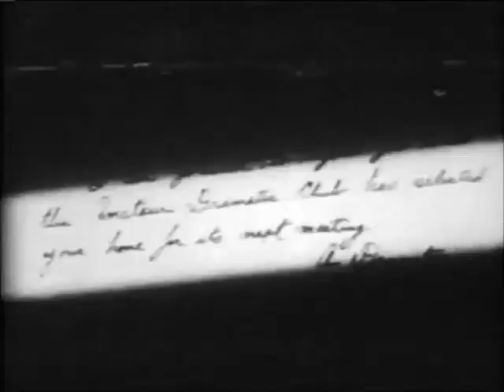The Joneses Have Amateur Theatricals (Los Jones y el teatro de aficionados)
Protagonistas John R. Cumpson, Florence Lawrence, Linda Arvidson, Clara T. Bracy, George Gebhardt
Productora audiovisual American Mutoscope & Biograph

Bueno, aquí hacemos otra visita al domicilio de los Jones, con los mismos resultados divertidos, porque Jones no puede evitar ser gracioso. El Sr. y la Sra. J. parecen tener una noche aburrida, cuando se anuncia el club de teatro amateur y luego da comienzo la diversión. Jones nunca había sido considerado ni siquiera un "casi actor", pero cuando es seleccionado para interpretar al amante de Mrs. Trouble, tiene un éxito brillante: tanto es así que Mrs. Jones insiste en interpretar el papel. Con este cambio, la habilidad histriónica de Jones lo abandona y las cosas avanzan a un ritmo bastante rápido con la fiesta, hasta que Jones, en un ataque de celos, expulsa a todo el grupo. La película es realmente una de las más divertidas de la serie Jones.